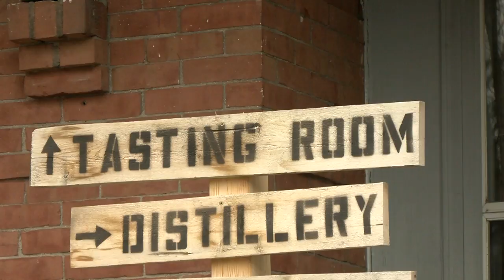Timekeeper Distillery to start making hand sanitizer